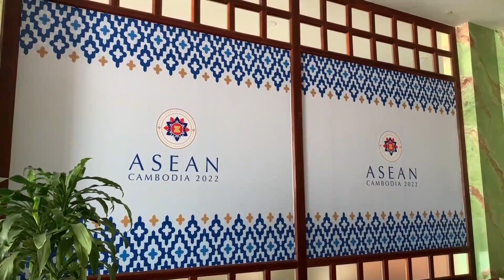Pemulihan pascapandemi, keamanan, dan inflasi diperkirakan jadi agenda utama KTT ASEAN mendatang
PHNOM PENH - Pemulihan pascapandemi COVID-19, isu keamanan, dan kenaikan inflasi global diperkirakan menjadi agenda utama dalam Konferensi Tingkat Tinggi (KTT) Perhimpunan Bangsa-Bangsa Asia Tenggara (ASEAN) ke-40 dan ke-41 mendatang serta beberapa KTT terkait, kata seorang pejabat pemerintah Kamboja.

KTT ASEAN ke-40 dan ke-41 dan beberapa KTT terkait akan digelar dari 11 hingga 13 November mendatang di ibu kota Kamboja, Phnom Penh.

Kao Kim Hourn, menteri sekaligus penasihat perdana menteri Kamboja, mengatakan KTT tersebut akan penting secara strategis, bukan hanya bagi Kamboja sebagai ketua ASEAN untuk tahun 2022, namun juga bagi seluruh ASEAN serta mitra-mitra dialognya.

Kim Hourn, yang akan mengambil alih jabatan sekretaris jenderal ASEAN mulai Januari 2023, mengatakan kepada Xinhua dalam sebuah wawancara belum lama ini bahwa sejumlah hal, di antaranya upaya pemulihan ekonomi pascapandemi, isu keamanan seperti konflik Rusia-Ukraina, Semenanjung Korea, kenaikan harga pangan dan minyak global, serta perubahan iklim, akan dibahas dalam KTT tersebut.

KAO KIM HOURN, Menteri sekaligus penasihat perdana menteri Kamboja:

"KTT ASEAN mendatang akan penting secara strategis, bukan hanya bagi Kamboja sebagai ketua ASEAN pada 2022, namun juga bagi ASEAN secara keseluruhan dan juga bagi mitra-mitra dialog kami yang akan menghadiri pertemuan-pertemuan tersebut.

Ini akan menjadi sangat penting bagi kami karena ini adalah ketiga kalinya Kamboja menjadi ketua ASEAN.

Ini momen yang sangat krusial karena Kamboja akan berada, tidak hanya di peta regional, tetapi juga di peta global, saat kami mengarahkan dan menavigasi semua tantangan-tantangan ini."

Koresponden Kantor Berita Xinhua melaporkan dari Phnom Penh. (XHTV)